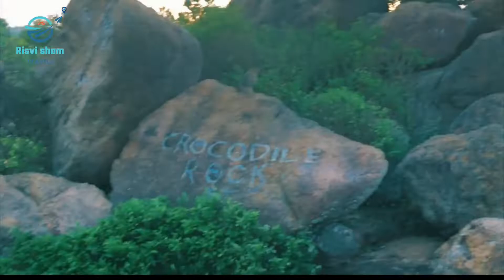குடாக்கல்லி பகுதி - 01 Crocodile Rock#Arugambay#Naturel Place#SriLanka#Speach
Traveling
Natural place
Explain the place